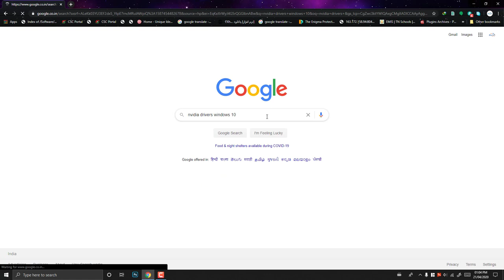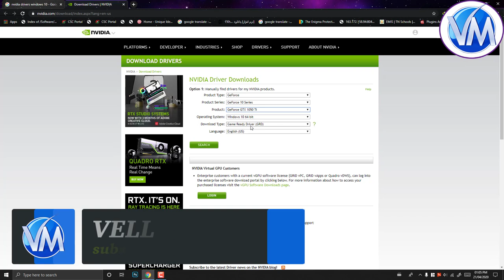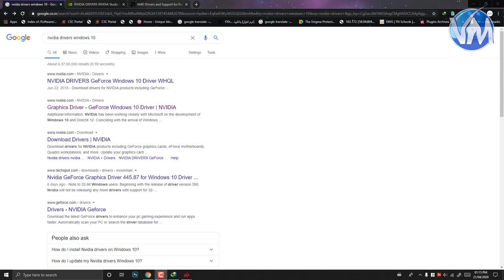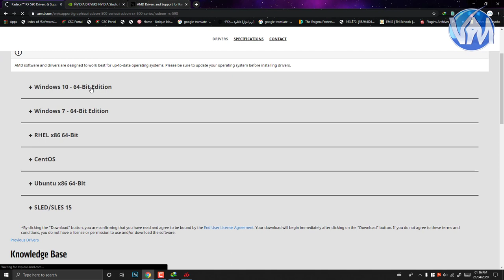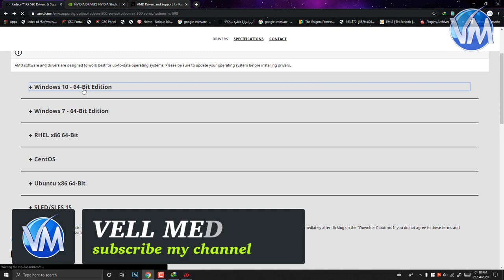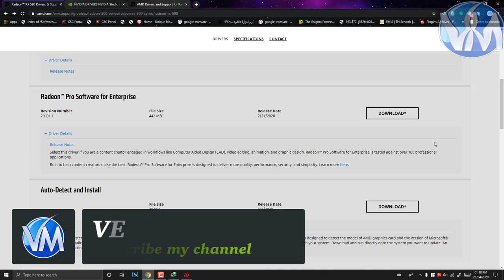How to select Graphics card Driver for video editing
வீடியோ எடிட்டிங் செய்ய கிராபிக்ஸ் கார்டு டிரைவரை எவ்வாறு தேர்ந்தெடுப்பது